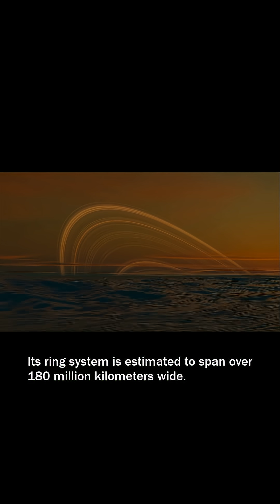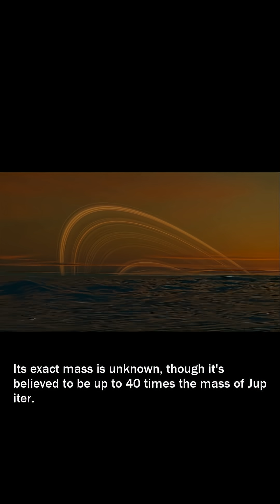J1407b: The Planet with Rings 200 Times Bigger Than Saturn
J1407b has rings 200x bigger than Saturn. This mind-blowing exoplanet challenges everything we know about planets. Watch to learn why it's called 'Super Saturn'.